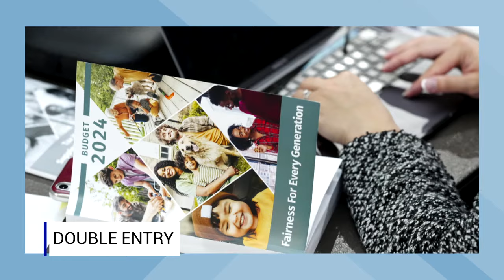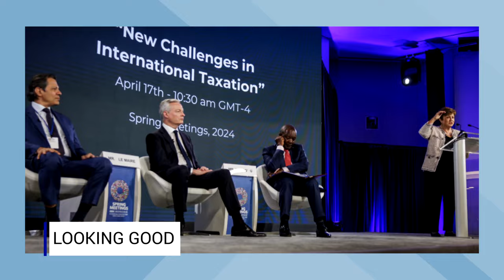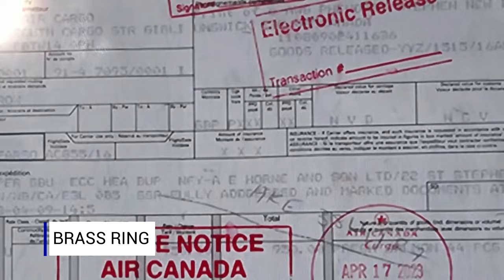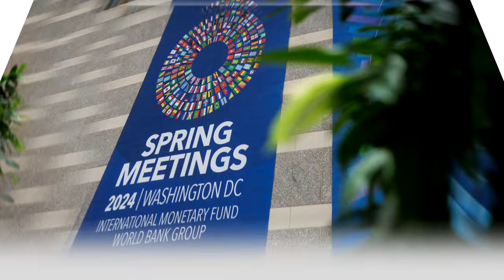TAKING STOCK | Will affordability measures put home ownership into reach, or send prices up?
Will affordability measures put home ownership into reach, or send prices up? Amanda Lang speaks with James Laird, CEO of Ratehub.ca.